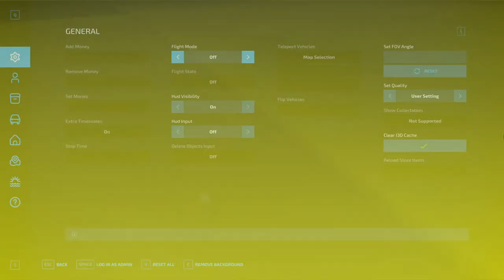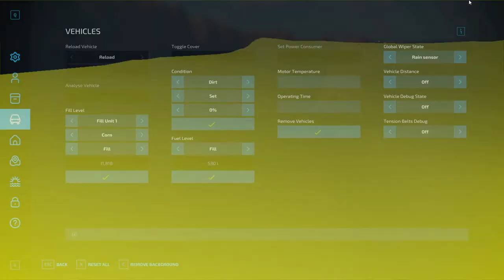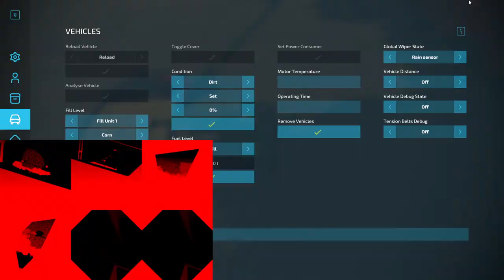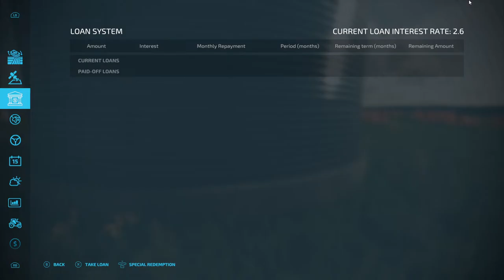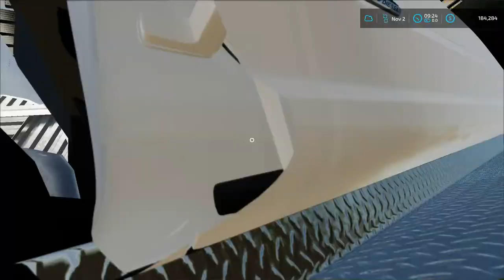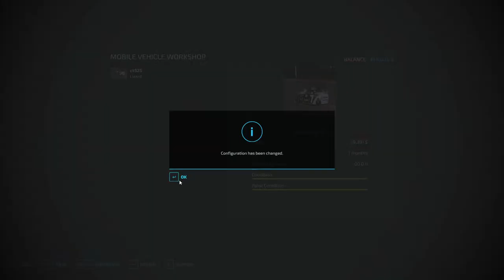🔴LIVE 🔴I FINISH BIG-TIME FARMER'S HARVEST CORN! | FARMING SIMULATOR 22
Editors :

Bry
Gilbert